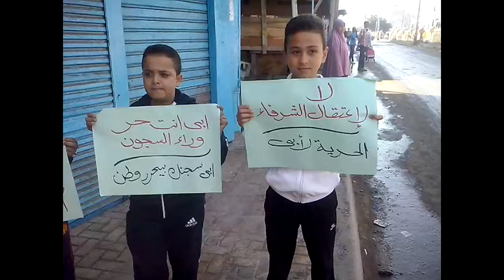انتفاضة_السجون : وقفه لأطفال ضد الانقلاب بالورديان 14/11/2014